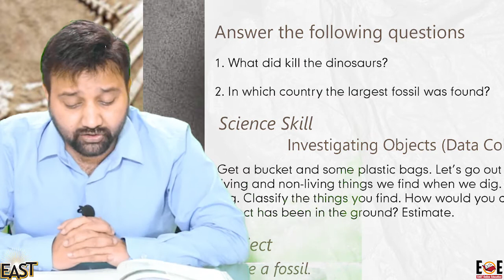Class 5 School Day 041 Science Chapter 6 Day 7